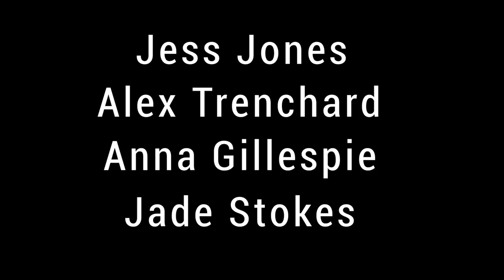Dartmoor Arts Body Morphing 2015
An edit of the Dartmoor Arts School's Body Morphing performance this year. How weird and wonderful!

Thanks to the tutors Tabatha Andrews, Alli Eynon & Tina Foster.

And a thank you to the students Mandy Barber, Jennifer Mullins, Jade Stokes, Anna Gillespie, Jess Voremberg, Jess Jones & Alex Trenchard.

Filmed on a Canon 5D MK II, Canon 50mm 1.4, Edited on Final Cut Pro X and coloured graded with Filmconvert.